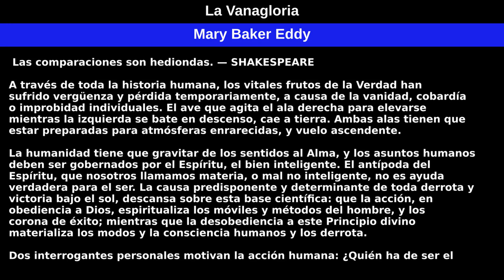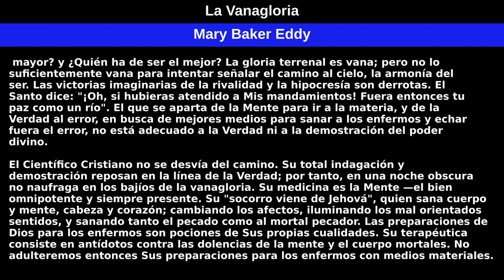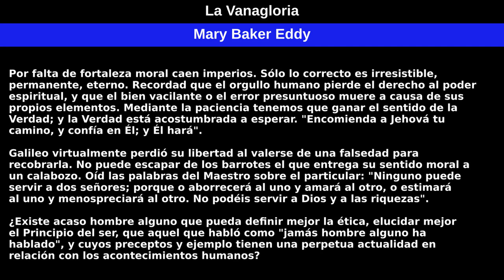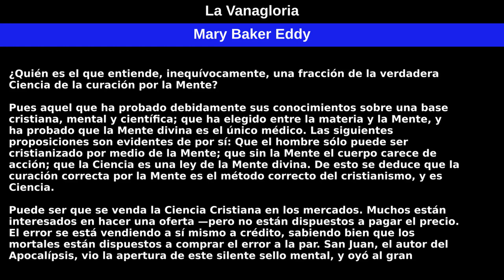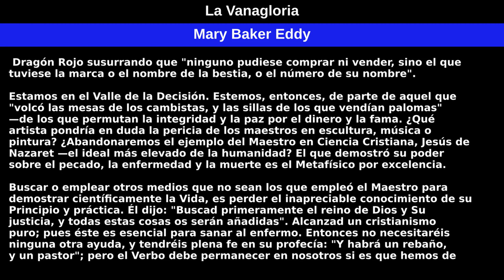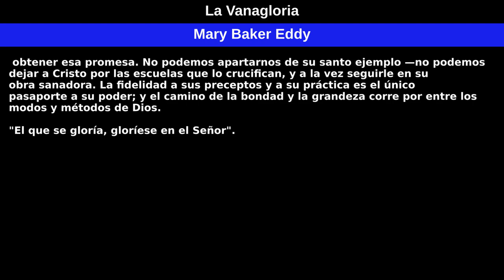La Vanagloria por Mary Baker Eddy